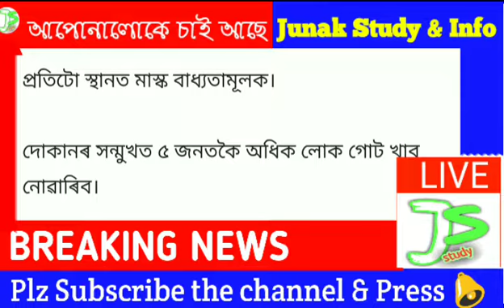দেশত পুনৰ 30 জুনলৈ বৃদ্ধি কৰা হ'ল লকডাউন ৷ কি কি খোলা থাকিব কি কি বন্ধ থাকিব?